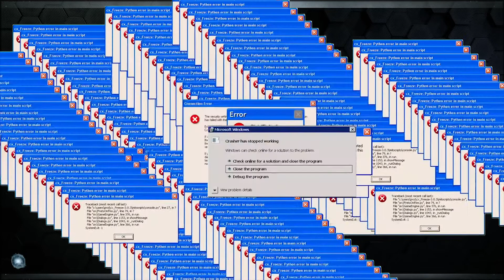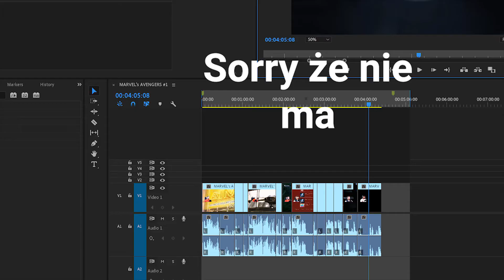Funny Moments MARVEL's Avengers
Podsumowanie gry MARVEL's Avengers przygotowane przez Avercziego! Dzięki, Stary! Dziękuję też Sagiemu i EssJayowi za podesłanie kilku pliczków!

🎮Mój kod twórcy: VersoYT

OS: Microsoft Windows 10 Pro 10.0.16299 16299
CPU: Intel(R) Core(TM) i7-8700K CPU @ 3.70GHz
Cooler: be quiet! Dark Rock 3
MOBO: MSI-Z 370 SLI+
Graphic card: NVIDIA GeForce GTX 1080 strix
RAM: 2X HyperX Fury DDR4, 8GB, 2133MHz, CL14 (HX421C14FB2/8)